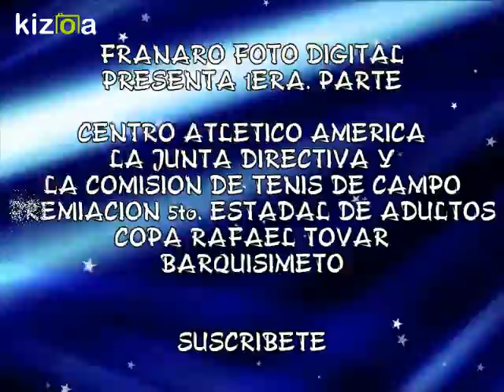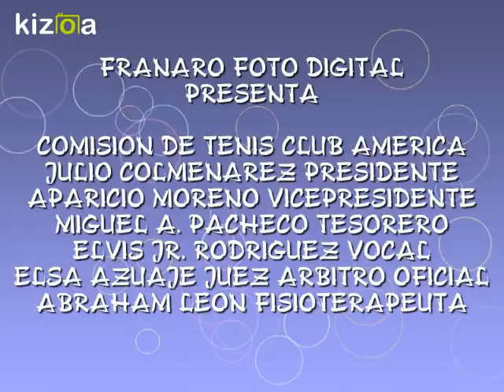Kizoa Editar Videos - Movie Maker: CENTRO ATLETICO AMERICA PREMIACION 5TO ESTADAL TENIS FRANARO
CENTRO ATLETICO AMERICA PREMIACION 5TO. ESTADAL TENIS ADULTOS COPA RAFAEL TOVAR INVITACION AL 6TO. TORNEO ESTADAL A CELEBRARSE EN EL CLUB ITALO INVITAN POR LA COMISION DE TENIS JOSE RAFAEL ALVAREZ Y LINDER MONSERRAT FRANARO FOTO DIGITAL